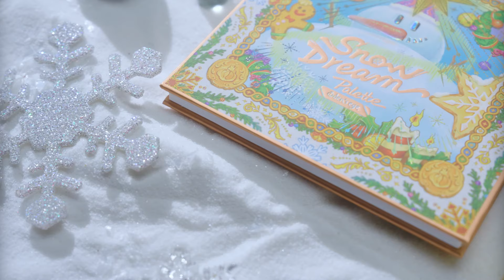The 2023 Holiday Limited Collection is here!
We are delighted to present our exclusive 2023 Holiday Limited Palette, launching on November 10th. Embrace the romance of winter with our lovingly crafted treasures.

⛄⛄Snow Dream Palette: A serene snowscape captured in whispers of color.

🦌🦌Hey Reindeer Palette: Frolic in the playful shimmer of Santa's favorite guides.

🎄🎄Merry Christmas Palette: Warm, joyous hues that sing carols on your lids.

❄❄Christmas Eve Palette: The magical twilight of the festive eve in captivating shades.

Celebrate the season with the perfect symphony of color and charm. These palettes are more than makeup; they're a celebration of the holiday spirit, wrapped in the artistry of beauty.